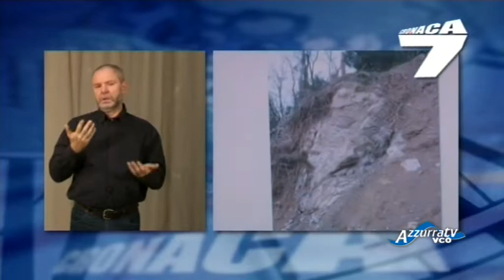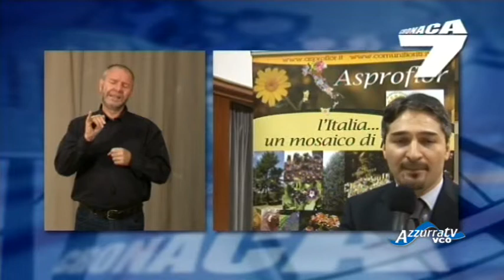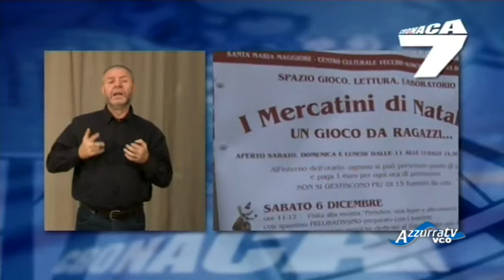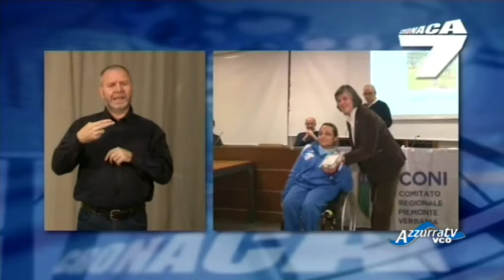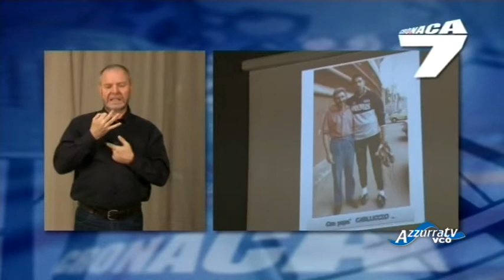Cronaca 7 - del 13 dicembre 2014